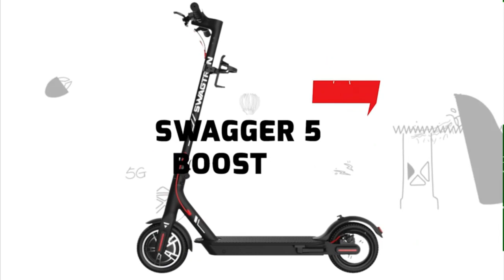BEST Electric Scooters of [2022]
➜ Links to the Best Electric Scooters 2022 we listed in this video:

►US Links◄
➜ 5. Swagtron Swagger 5 Boost
➜ 4. Glion Dolly
➜ 3. Ninebot Segway Max
➜ 2. Unagi Model One E500
➜ 1. Ninebot Segway ES4